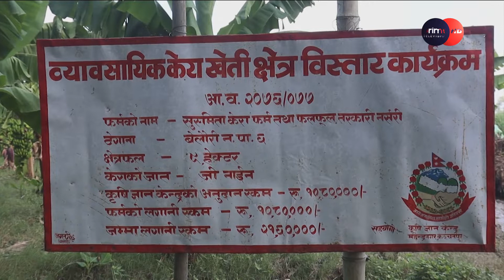युवाहरु कृषिमै भविष्य खोज्न थालेक, केरा खेतिबाट लाखौ आम्दानी